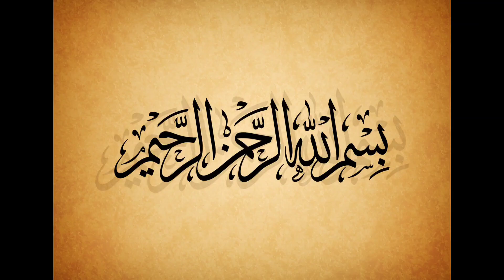جدوں دن حشر دے سوال ہون گے حامی ساڈے آ منہ دے لال ہون گے|Kids Media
jadu din hashar da sawal honge
جدوں دن حشر دے سوال ہون گے حامی ساڈے آ منہ دے لال ہون گے
نعت رسول مقبول ﷺ